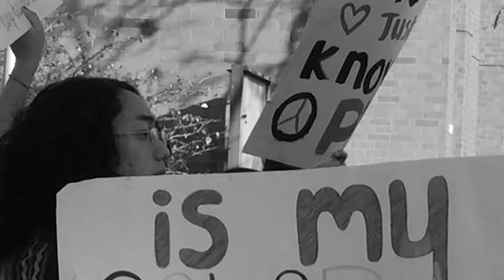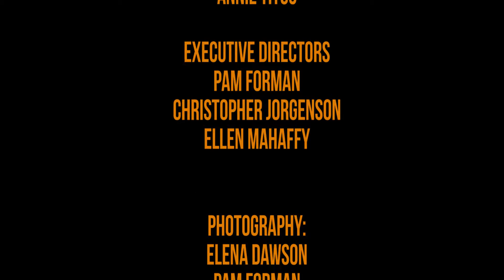EQFF 2017 Official Theatrical Trailer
2017 Eau Queer Film Festival Official Theatrical Trailer